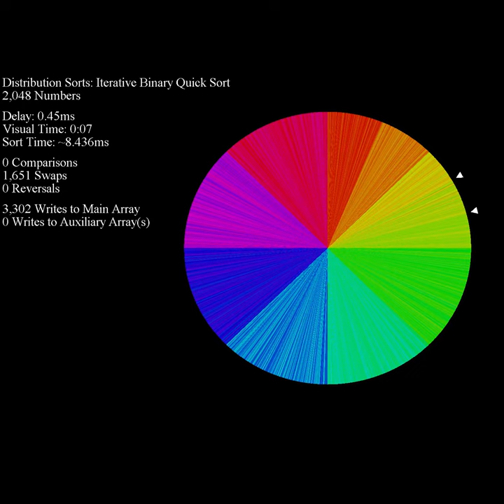Iterative Binary Quicksort